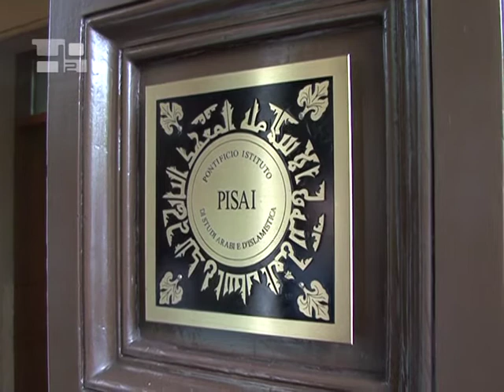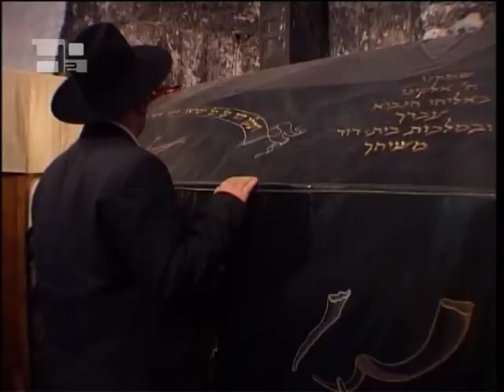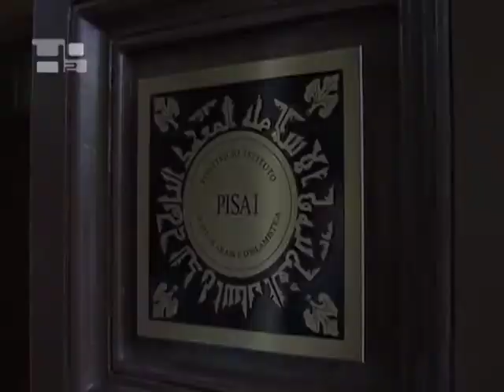There Be Dragons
There Be Dragons is a story that involves revolutionaries, soldiers and men of God in the context of the terrible Spanish civil war.  It is a story of love and heroism that takes place in an environment dominated by jealousy, hatred and violence; a wrenching drama that shows how forgiveness can break the chains of the past.Roland Joffé, twice nominated for an Academy Award (The Mission, The Killing Fields and The City of Joy), has written and directed a fascinating film whose action begins in 1911, develops in the period between the Spanish Civil War (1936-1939) and concludes in 1982. The film is about the poor relationship between a Spanish journalist, Roberto Torres (Dougray Scott) and his father, who faces death precisely when Roberto is investigating a series of events related to the history of his family. The film stars Charlie Cox (Stardust, Casanova); Wes Bentley (American Beauty, Ghost Rider); Olga Kurylenko (Quantum of Solace, Max Payne); Derek Jacobi, Emmy Award winner , (Gladiator, The Golden Compass); Dougray Scott (Mission Impossible II, Forever), Rodrigo Santoro (300, Che), Golshifteh Farahani (Body of Lies) and Geraldine Chaplin.